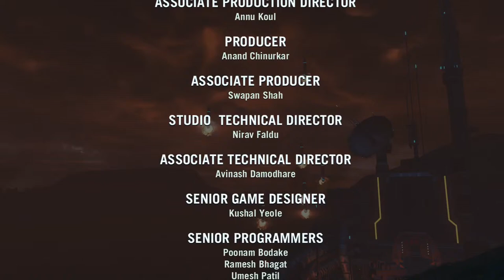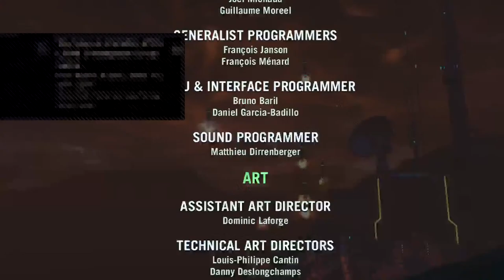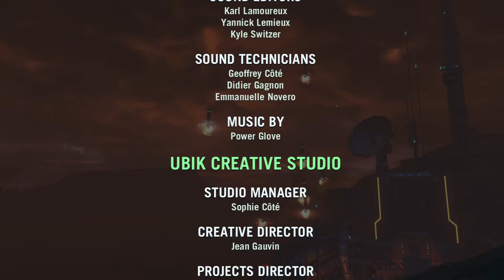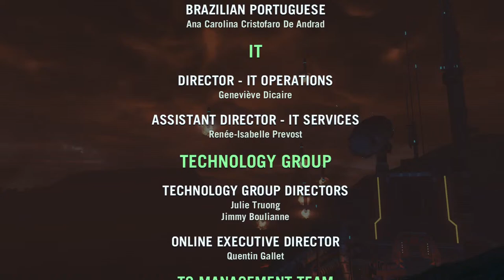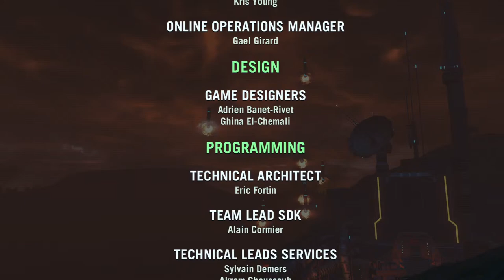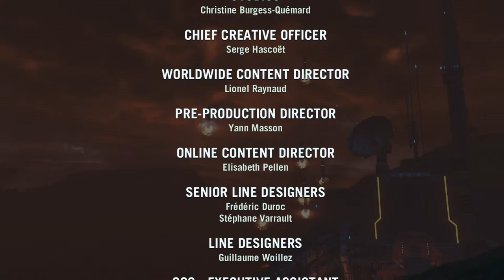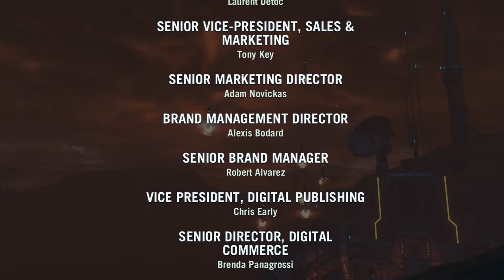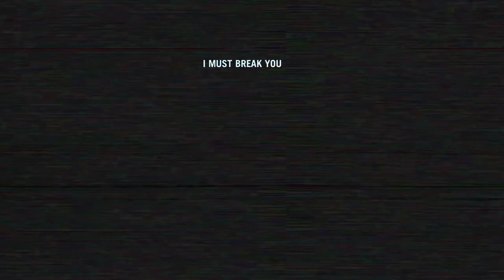Far Cry [Blood Dragon] [Wednesday March 27th 2024]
Elite Special force Unit